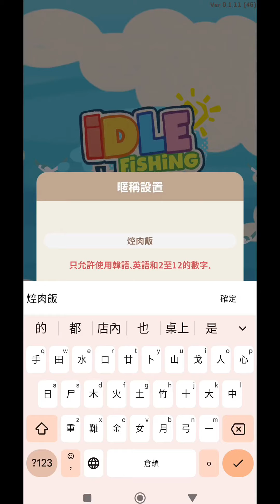《放置釣魚：All Blue》⭐安卓推出⭐放置養成，與可愛的貓咪一起探索奇幻海洋並捕捉各種魚類的放置RPG治愈遊戲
與可愛的貓咪一起探索奇幻海洋並捕捉各種魚類的放置RPG治愈遊戲《放置釣魚：All Blue》！

捕捉約 500 條以可愛藝術風格呈現的魚。
這是一個簡單而有趣的釣魚系統，您只需不管它就可以釣魚。 10 個海洋中的每一個都有其獨特的魚類，因此請前往所有這些海洋來完成您的魚類書籍。打破您的捕獲量記錄並與其他用戶競爭排名。

升級你的角色、裝備、釣魚許可證、技能等等。捕捉強大的魚需要強大的裝備和技能。利用生長系統捕獲更稀有、更強的魚。

看看你的水族箱放鬆一下。將捕獲的魚放入水族箱中，享受它的美麗。看著他們舒適地游泳真是令人心曠神怡。

《放置釣魚：全藍》，在奇幻大海中開啟有趣的釣魚之旅！